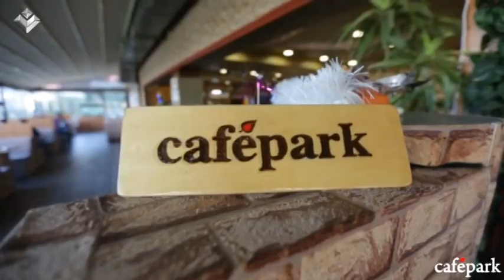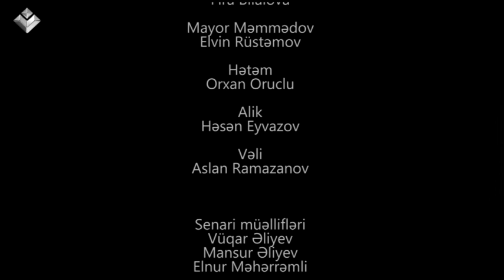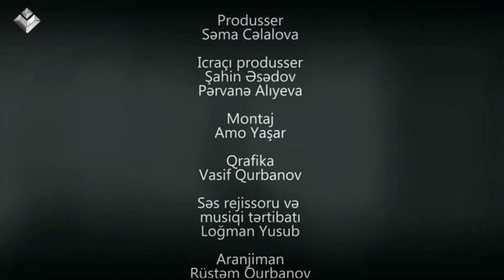Cetin Hedef 1. Bolum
Elnur Meherremli Kanala Abunə Olmaq üçün linkə daxil ola bilərsiniz.

Alatoran, Çətin Həyat, Çətin Hədəf Teleseriali,Quruluşçu Rejissor:Elnur Məhərrəmli

Kanalda müəllif hüquqları qorunur! Çətin Hədəf 1-ci Bölüm,Lider-tv